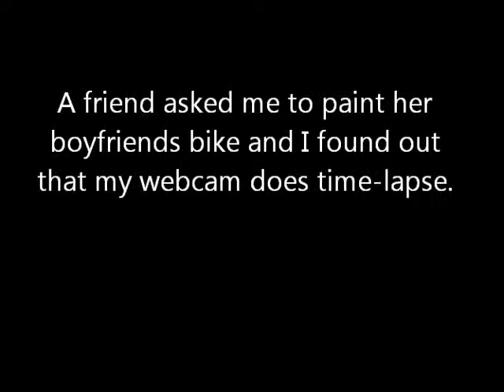Motorbike timelapse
Excuse the bad quality video - its from a webcam.
A friend asked me to paint her boyfriends bike for his birthday, and I found the timelapse setting on my webcam so I had a bit of a play.
I painted the background in a blend of super dark blues, greens and greys but it just looks black in the video. Also i cut out the middle session I spent on it because the video quality was so bad you couldn't see anything.

The song is of course Midnight at the Lost and Found by the fantastical Meatloaf